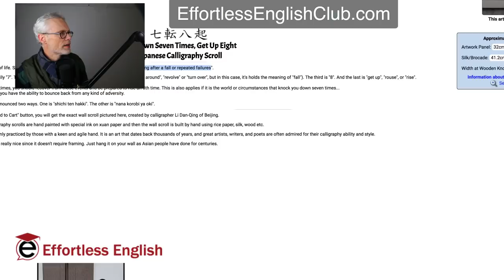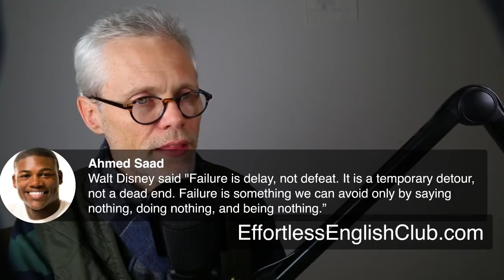7 Times Down 8 Times Up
Always rising after a fall or repeated failures